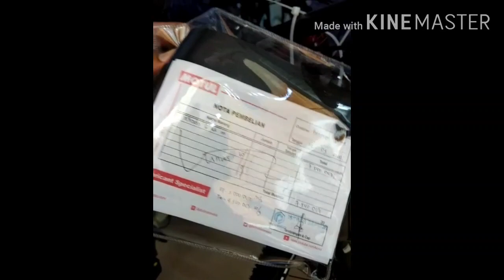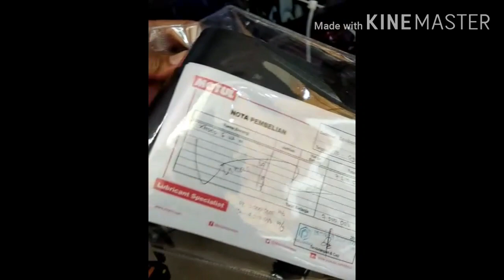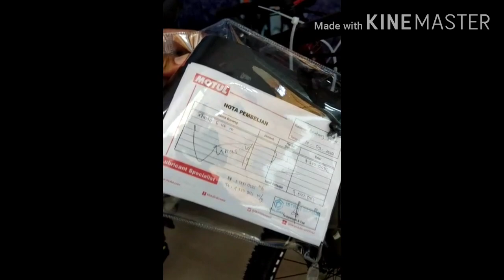Harga The All New Polygon Xtrada 6 tahun 2021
Harga polygon xtrada 6 tahun 2021